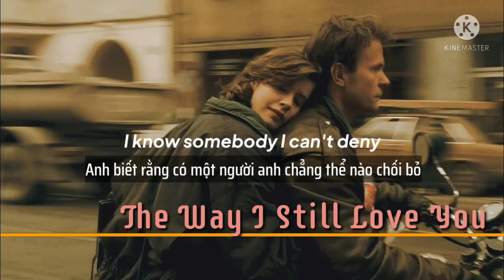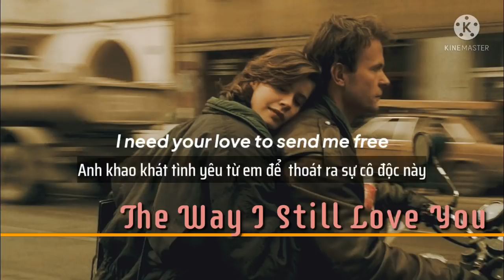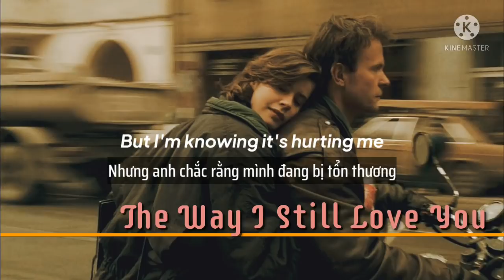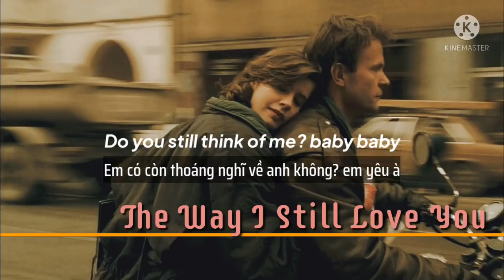[Vietsub+Lyrics] The way I still love you - Reynard Silva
🌠Rhythm Of Life is a nonprofit channel for the only purpose of promoting music and artwork and learning English together, if you as an Artist/Producer/Label feels unhappy and would like to have your music/artwork taken down, please contact us via my email  directly before doing anything and we will respectfully delete it immediately.
🎶 Lyrics:
Not a single day goes by
Show me what is through my mind
I know it's over but i can't deny
I'm so missing you (I'm so missing you)
And i torn cause i'm hella frustrated
I know we had the special baby
But now the fact that you gone for good
I try to stay occupied
I try to put you all the side
I try and try and try and try
Still it's no you
Don't know it's going on at me
But I am knowing it's hurting me
I need your love to set me free
Listen to me
'Do you still think about me baby baby
'Cause you on my mind that driving me crazy crazy
Are you finally over me you can tell me the truth
Or do you still love me, the way that i still love you
Just the other day i seen you
You caught up for a little while
you told me you were going just find
Well It was good to see you smile (good to see you smile)
Memories running through my head
Feelings coming back oh yea
Yea it hurts again
You're happy with someone else
Don't know it going on with me
Listen to me
Oh baby
'Cause you on my mind that driving me me crazy crazy
They i let love slip away and i'm going insane
All because I want you back
I need you back
This is the biggest regret
I'll ever have to face, oh yea~
Are you finally over me oh can tell me the truth